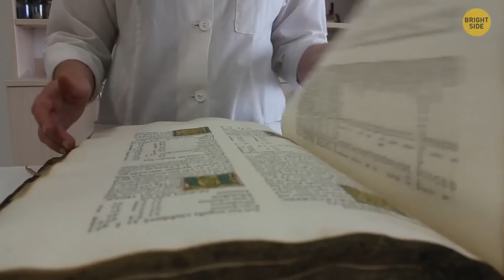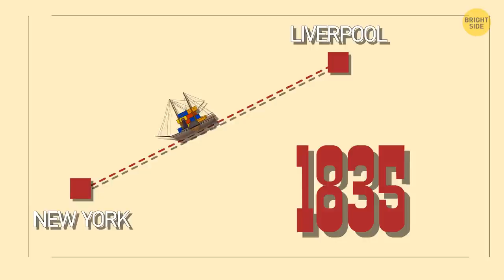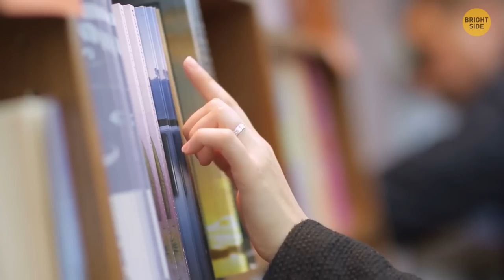Frozen in History: Amazing Real-Life Stories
If you thought the Titanic was the ultimate shipwreck story, then hold onto your life vests because we've got a riveting video that dives into shipwrecks that were even more harrowing but often overlooked by the history books. Join us on a journey to uncover these incredible tales of maritime disasters that history somehow forgot to spotlight. So, if you're ready to explore the depths of the sea and the hidden chapters of nautical history, hit that play button and prepare for a maritime adventure like no other. 🚢🌊🔍📜🎥